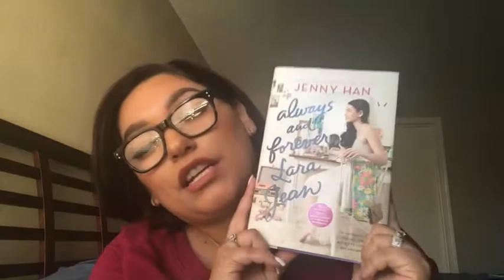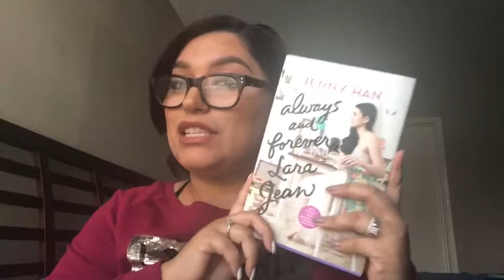BTB| Behind the book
Hey
everyone welcome back to my channel... im sooo excited to do my first behind the book BTB for you guys. its a little long and kind of all over the place but none the less its a good 1, ive read the whole trilogy of the 'To all the boys ive loved before" by Jenny Han and let say these book made me want a high school romance, thank you guys for all the love and support i hope you enjoy the video , i hope yall are having an awsome day/nght

SC:tinaa_mariee9